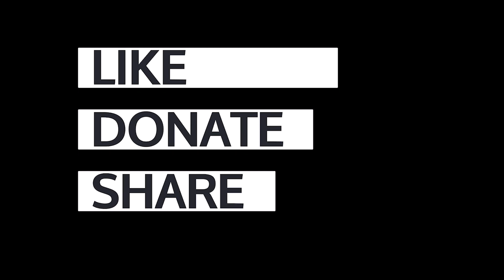We've seen a growing realization of how utterly outrageous the Assange case is - Stella Moris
"We've seen a growing realization of how utterly outrageous this case is."
Stella Moris blasts US bid to save Assange persecution as case collapses